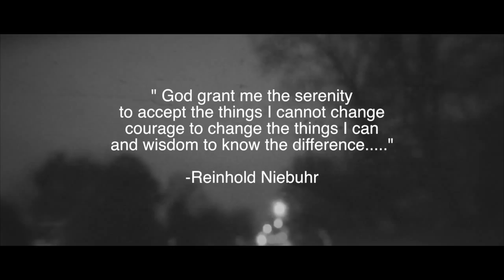Krismfjae - Bless My Soul "Official Video" (Shot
Filmed By Bj
Edited By Krismfjae
Prod, Krismfjae Beatz